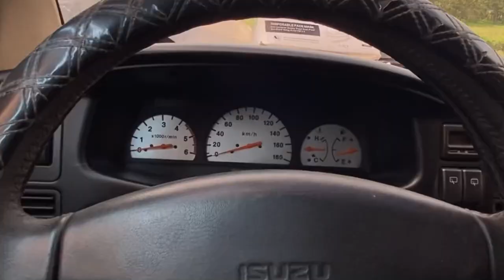VLOG: Building my own coffee shop PART 2 (buying things, coffee, tour & plants)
Hello friends! This is my part 2 of building my own coffee place! Hope you like it!